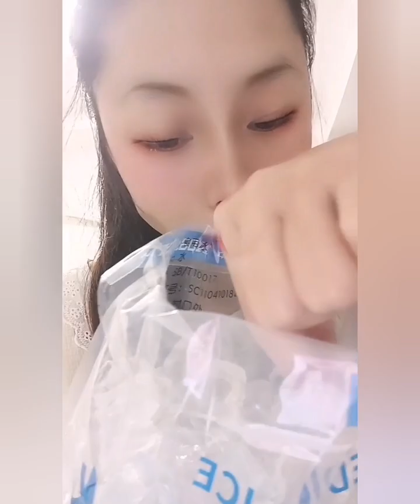ASMR HARD ICE EATING / CRUSHED ICE / THIN ICE / CLEAR ICE